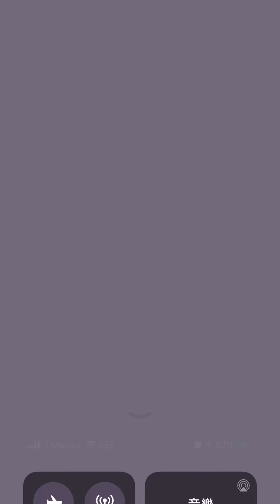(Angry birds dream blast) Level 6436 gameplay, subscribe for latest update!